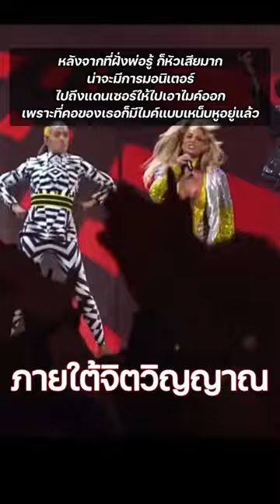บริทนีย์ สเปียร์ส โดนครอบครัวครอบงำ เธอไม่มีสิทธ์แม้จะใช้ไมค์